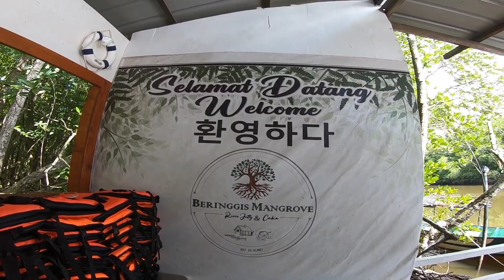Memancing Di Jeti Beringgis Mangrove River Papar Sabah | Strike Ikan GT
[ Jangan Lupa Tengok Video Di Bawah ]

[ Setup Action Cam ]
Waterproof Casing
GoPro hero 6
Battery : Telesin

[ Setup Pancing 1 ]
Rod : Storm Discovery 4-10lb
Lure : Umpan hirisan/fillet Ikan Basung@Selayang

[ Setup Pancing 1 ]
Rod : Ajiking Light 6-12lb
Reel : Shimano Nexave 3000

Info pembelian barangan pancing
*Atau boleh ke kedainya Kaki Pancing di Sabindo Sabah